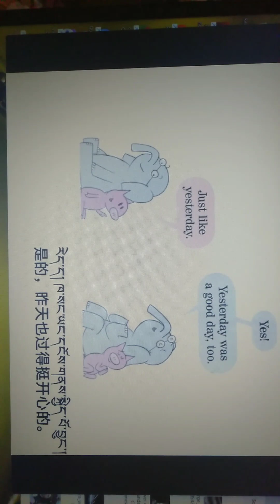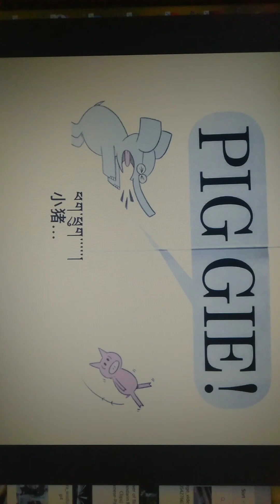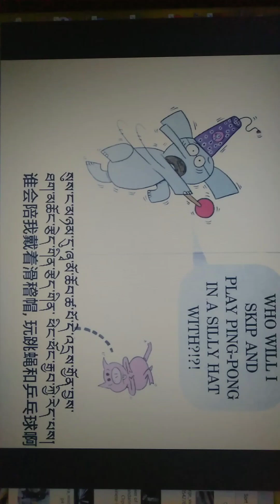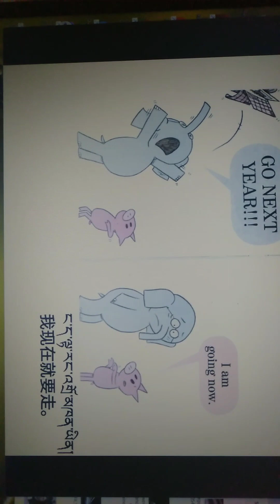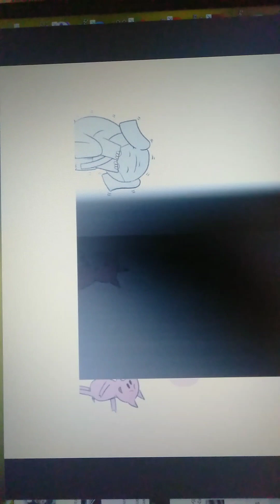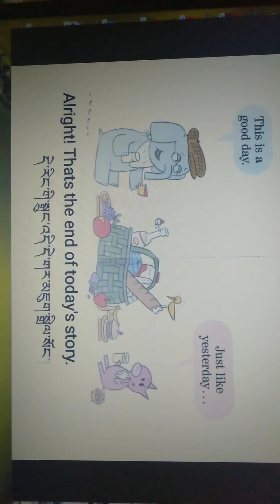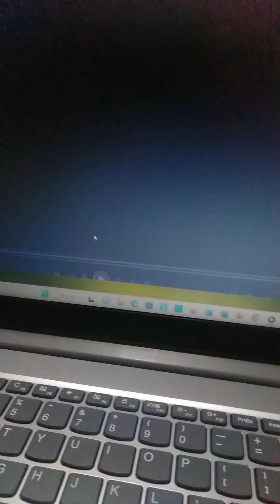At home listening story